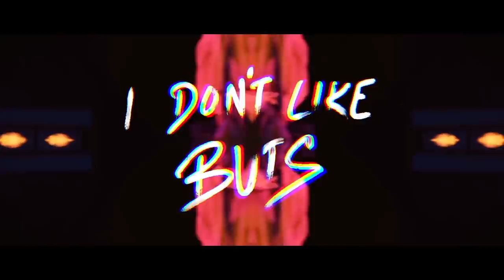I DON'T LIKE BUTS (feat. Kanan Gill)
A song dedicated to all the excuse-making but-lovers in the world
Share it with a friend who never shows up to anything fun!
Don’t share it once, but share it twice because
Kudos to Dewar’s Scotch for bringing ‘Them Boxers Shorts – The Band’ together
Directed by - Sofia Ashraf

Produced by - Apurv Agrawal
Location courtesy - Irish House Pub, Bandra